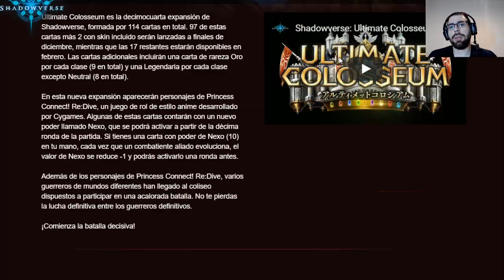La Miniexpansión de Ultimate Colosseum | Shadowverse en Español